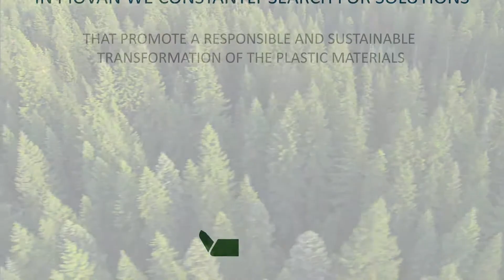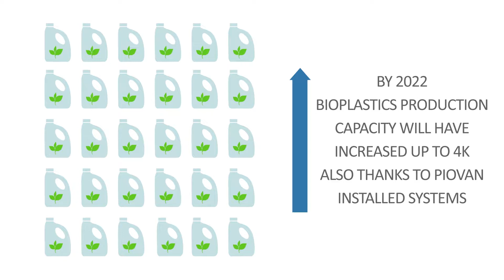What is SUSTAINability | Piovan Group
Customised plants, profitability, efficiency and reliability of the processes are the main guidelines of the technological development of the Piovan Group even when it comes to plastic recycling and bioplastics. Since 2006, we have been developing technologies for the recycling of PET bottles - a process that reduces CO2 emissions and energy consumption. In collaboration with leading research institutes, we offer dedicated engineering solutions for the treatment of bio-resins.